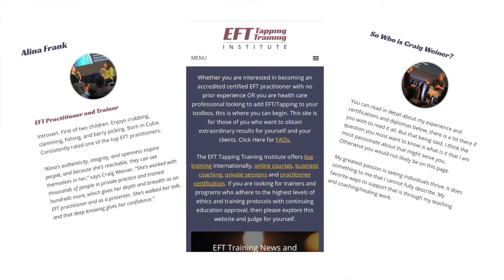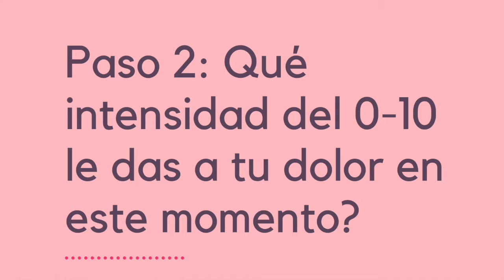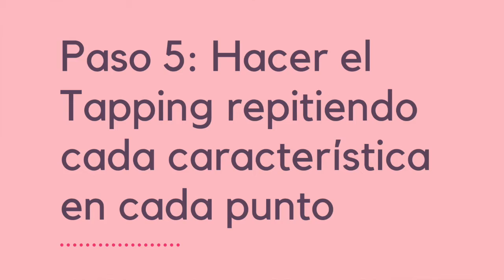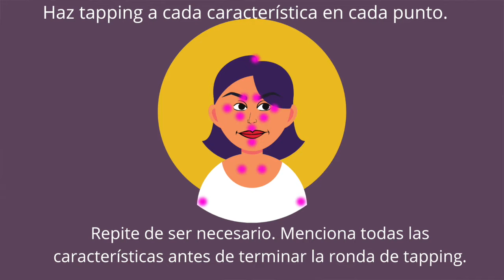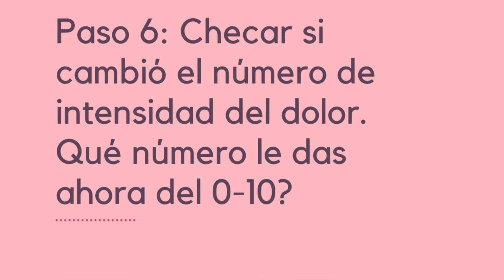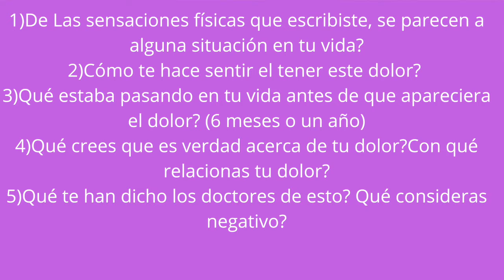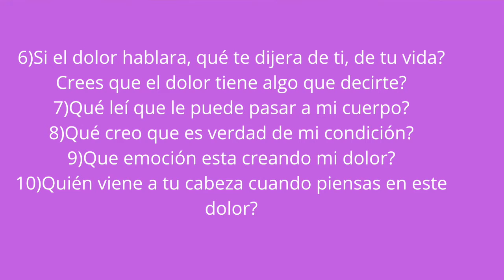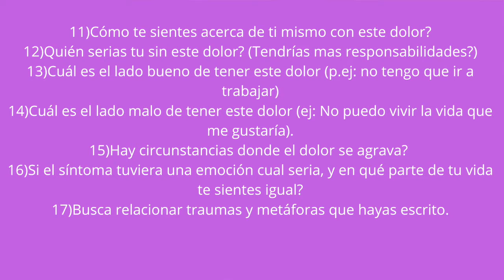Tapping para el dolor físico, encuentra la causa!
Tapping para dolor físico, encuentra la causa, es un video con el que tu puedes sanar tu cuerpo y tu vida por medio de hacer Tapping constantemente. Si tienes dolor físico, dolor crónico, o enfermedad crónica vale la pena aplicar esta técnica de EFT, para saber como sanar por medio de hacer Sesiones de Tapping. Soy EFT Coach si necesitas terapia no olvides escribirme. Ven y sana tu dolor!
Suscríbete y si sientes que hay un tema con el que estas atorado escríbeme para agendar tus sesiones, mi meta es que tu sepas utilizar esta técnica por ti misma o por ti mismo, pero a veces todos necesitamos ayuda.

Estos son los dos videos que menciono en este video, para complementar el trabajo: